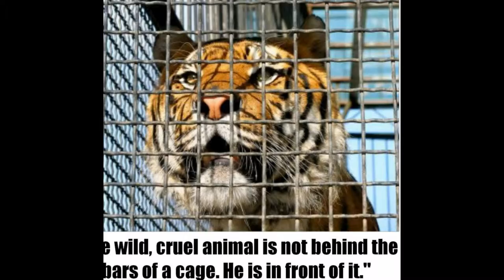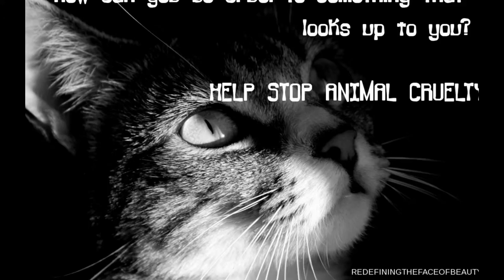Stop animal Cruelty Trailer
This is why animal cruelty should die.